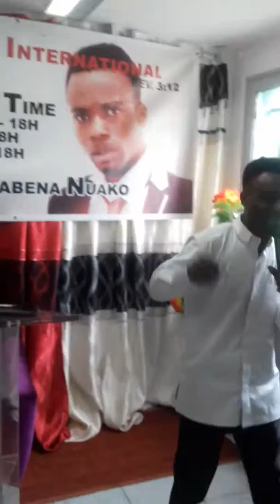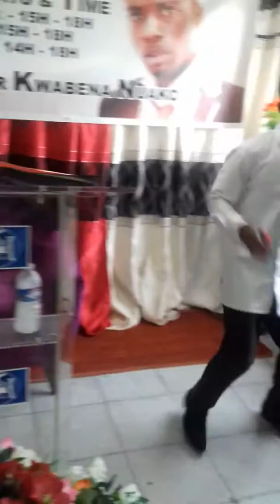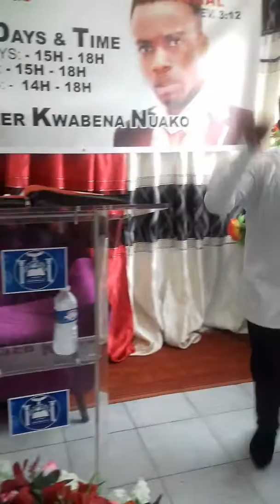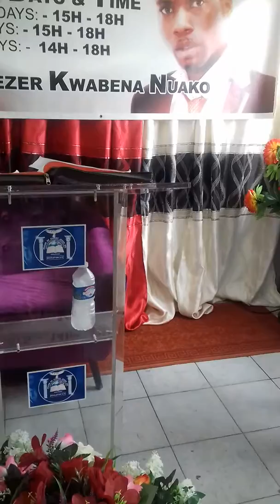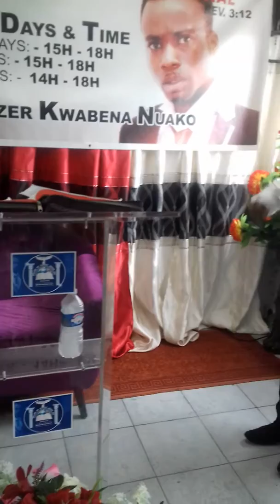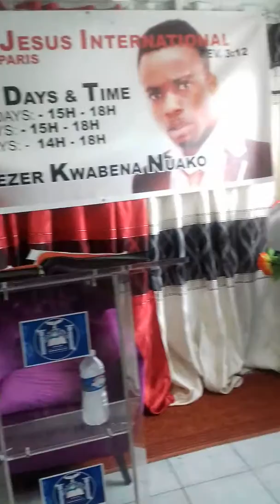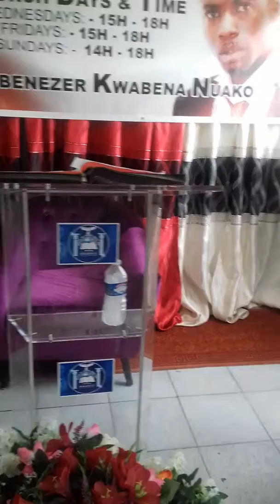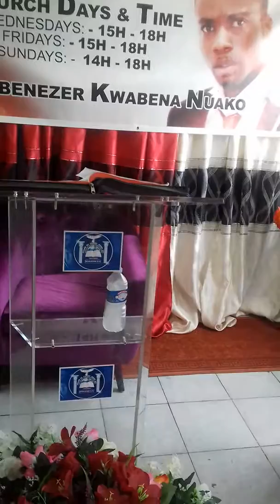POCJI POCJI. PILLAR OF CHRIST JESUS INT PARIS FRANCE.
New Address for church PILLAR OF CHRIST JESUS INT PARIS, FRANCE. L oasis de la madeleine.  vieux chemin de Saint-Denis 93130 Noisy le sec.